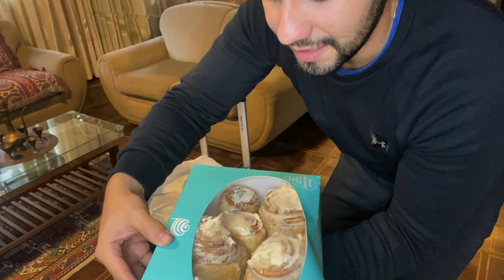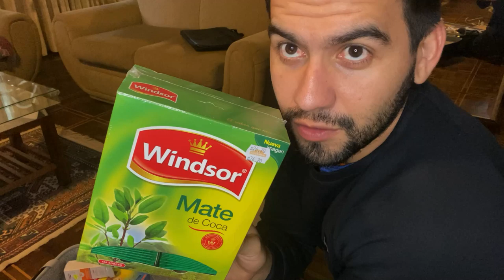PRODUCTOS BOLIVIANOS / ME TRAJE TODO PARA BRASIL🇧🇷/ BOLIVIANO VIVIENDO EN BRASIL | DAVID CAMPOS